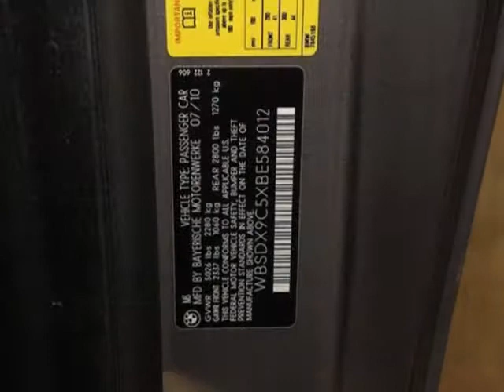2011 BMW M3 Convertible Convertible - Marietta, GA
Momentum Motorcars Inc., Marietta, GA - TECHNOLOGY PACKAGE, PREMIUM PACKAGE, M DOUBLE CLUTCH